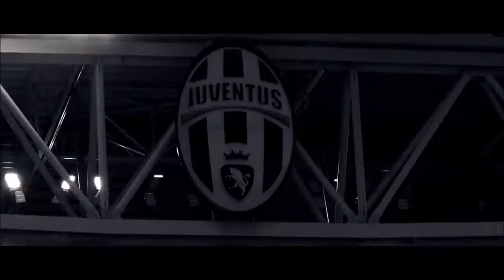JUVENTUS - Sevilla PREVIEW by ANDREA & POSTMAN - TOP LAND 14/09/2016